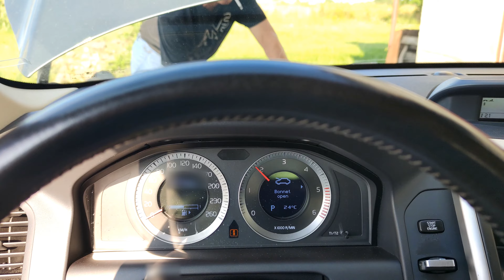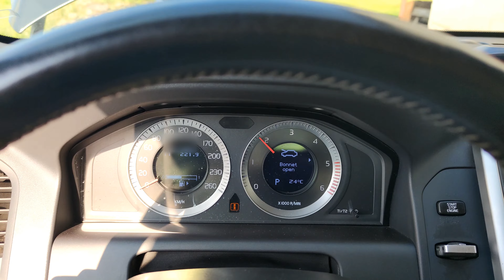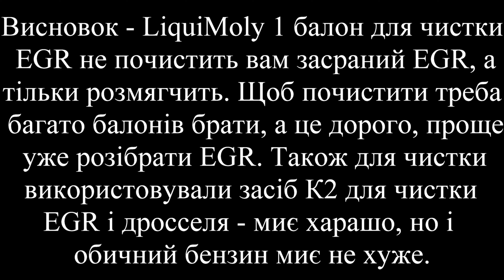Volvo XC60 D5 AWD 2010 EGR очистка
Порядок очищення:
зняти фільтр повітряний
зняти акумулятор і бокс акумулятора
зняти патрубок і витратомір повітря
зняти патрубок EGR-впускний колектор
зняти патрубок дросель-інтеркулер
зняти дросельну заслінку (потрібна нова прокладка)
чистити EGR і дроссельну заслінку
збирання у зворотній послідовності
Засіб
LiquiMoly PRO-LINE Ansaug-system-reinger Diesel
K2 EGR + дроссель очисник